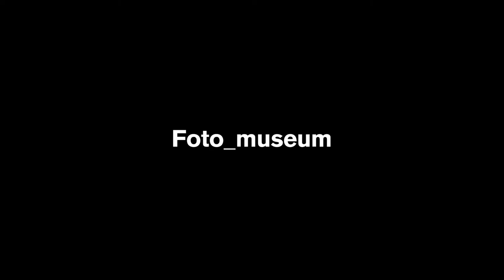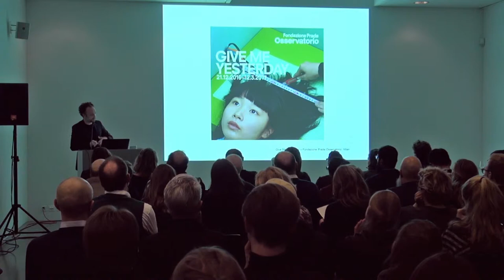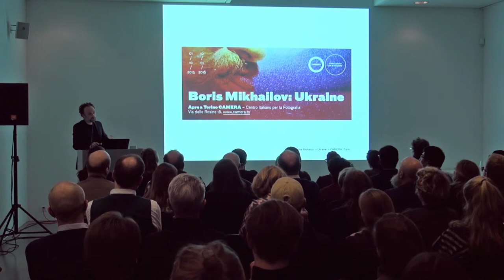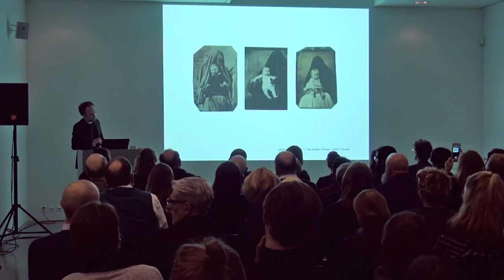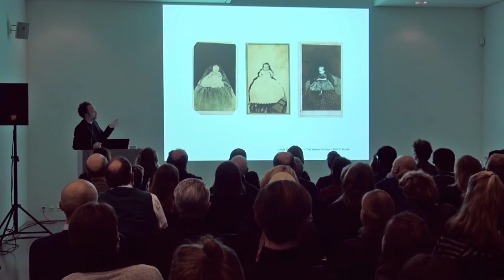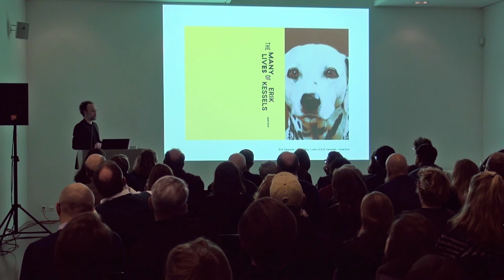Plat(t)form 2017 Experts' Presentation: Francesco Zanot